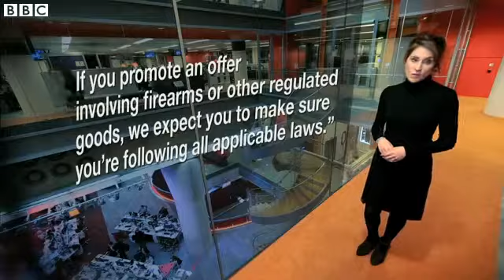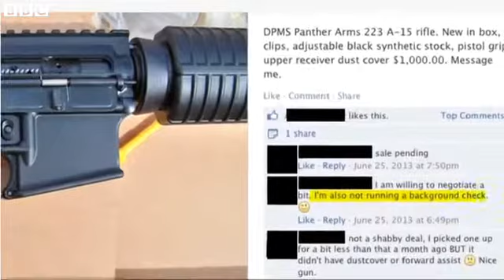Mums v Guns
Mums v Guns Mums v Guns Mums v Guns BBCtrending, US mums fight Facebook policy on guns